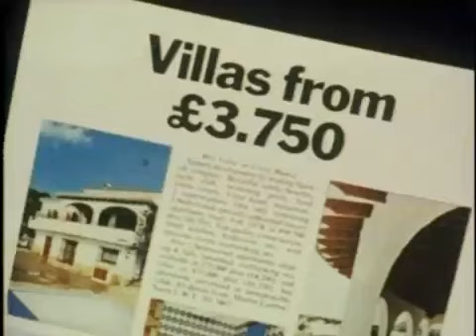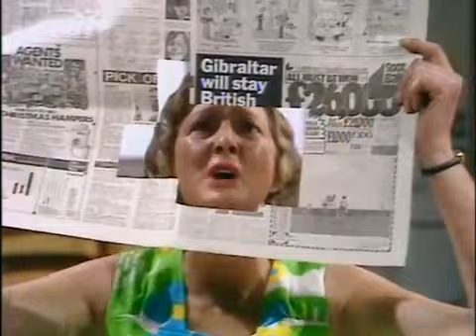S2E01 Dont drink the water